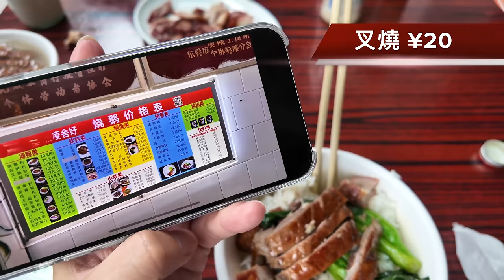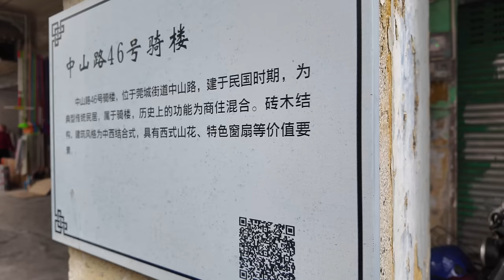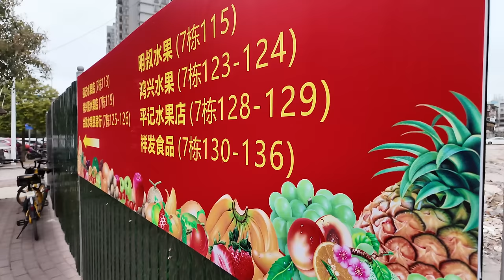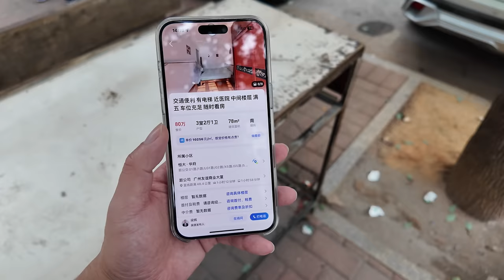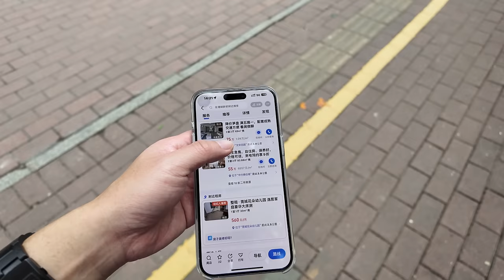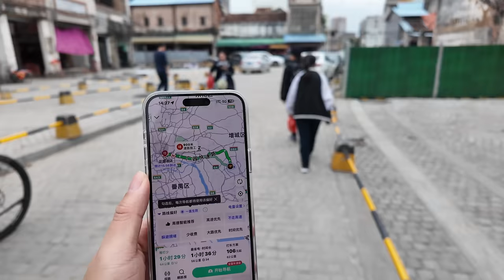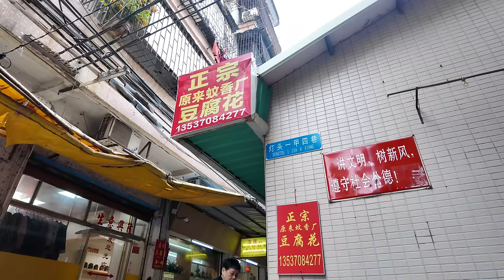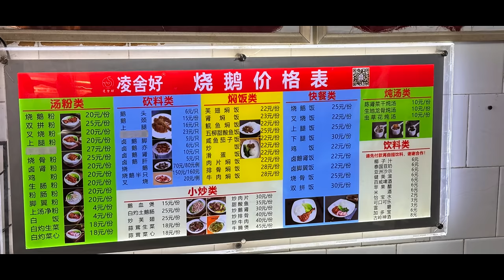東莞！最新樓價！3房2廳只要80萬？燒鵝飯店！隱藏老街！味道如何？美食推薦！旅遊攻略！酒店自助早餐！風味獨特！燒排骨！人均40元！自駕遊！農曆新年！2024！市場買菜！Canton Food Tour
餐厅名称：中山餐館(中山路店)
餐厅地址：東莞市莞城 中山路39號
餐厅消费：燒鵝髀瀨粉 ¥30，燒鵝髀飯 ¥30，燒排骨飯 ¥25，叉燒 ¥20
餐厅名称：蚊香廠豆腐花
餐厅地址：東莞市一甲巷12號芹菜塘5號大樓
餐厅消费：原味豆腐花 ¥3.50，紅豆豆腐花 ¥5.50

燒鵝，是燒味的一種。 是把塗滿調味料的鵝，掛進特製的炭爐裡用木炭高溫燒烤出來的食物，以皮脆有光澤，肉汁多而不帶腥味為上品，通常配以酸梅醬食用。 在廣東是非常常見的菜色。
東莞市，簡稱莞，是中華人民共和國廣東省下轄地級市，位於廣東省中南部，是粵港澳大灣區的涵蓋城市之一。 市境西北鄰廣州市，東北接惠州市，南接深圳市，西南臨珠江口。 位於東江下游，珠江三角洲東部沖積平原區與粵中低山丘陵區交接帶，南部為羅浮山餘脈，地勢東南高、西北低。 東江沿北邊市界往西流至石龍鎮分成多支幹流及水道注入獅子洋。 是中國大陸4個不設區的地級市之一。 2019年，全市海域面積82.57平方公里。 市人民政府駐南城街道鴻福路99號。
東莞為「廣東四小虎」之一，為珠江三角洲重要的商業、高科技產業、服務業、觀光業、工業化城市，更是國際加工業的重要一員，有「世界工廠」之稱。
Roast goose is a kind of roast flavor. It is a goose coated with seasonings, hung in a special charcoal stove and grilled at high temperature with charcoal. It is a top-quality food with crispy and shiny skin, juicy meat without any fishy smell, and is usually eaten with sour plum sauce. It is a very common dish in Guangdong.
Dongguan City, referred to as Guan, is a prefecture-level city under the jurisdiction of Guangdong Province of the People's Republic of China. It is located in the south-central part of Guangdong Province and is one of the cities covered by the Guangdong-Hong Kong-Macao Greater Bay Area. The city borders Guangzhou City to the northwest, Huizhou City to the northeast, Shenzhen City to the south, and the Pearl River Estuary to the southwest. It is located in the lower reaches of the Dongjiang River, at the junction of the alluvial plain area in the eastern part of the Pearl River Delta and the low mountainous hilly area in central Guangdong. The south is the remnants of the Luofu Mountains, and the terrain is high in the southeast and low in the northwest. The Dongjiang River flows westward along the northern city boundary to Shilong Town and divides into multiple branches and waterways into the Lion Ocean. It is one of the four prefecture-level cities in mainland China that do not have districts. In 2019, the city’s sea area was 82.57 square kilometers. The Municipal People's Government is located at No. 99 Hongfu Road, Nancheng Street.
Dongguan is one of the "Four Little Tigers of Guangdong". It is an important commercial, high-tech industry, service industry, tourism and industrialized city in the Pearl River Delta. It is also an important member of the international processing industry and is known as the "World Factory".

Chapters:
00:00 Intro
00:40 深圳福田酒店自助早餐
06:13 開車50公里前往東莞/行花街/當地花市/水果批發市場
08:04 隱藏在老街/燒鵝飯店/遊客最愛？ 味道如何？
10:58 燒鵝髀瀨粉/燒鵝髀飯/燒排骨飯/叉燒
15:54 東莞老街/騎樓街/當地市場物價/農曆新年傳統食物
23:25 水果市場/附近樓價/3房2廳只要80萬？
31:40 藏在深巷裡的豆腐花/市場買菜
40:35 Ending